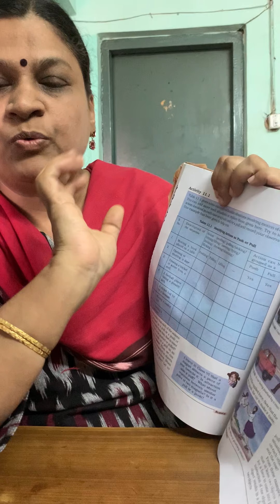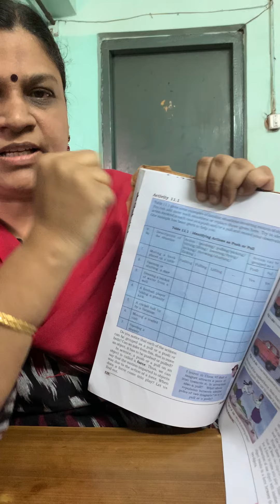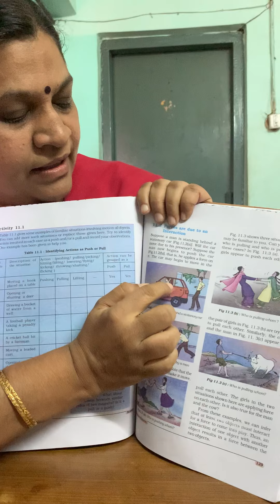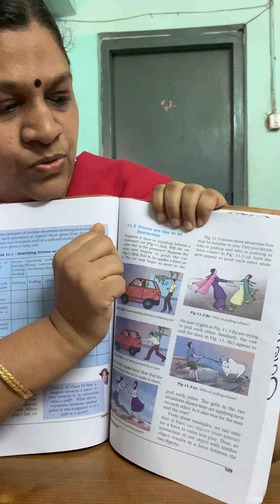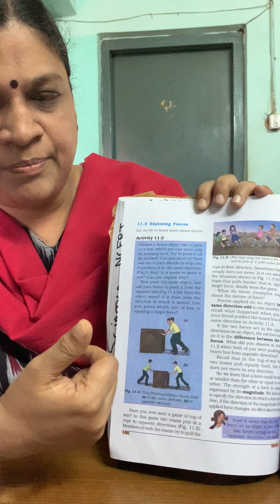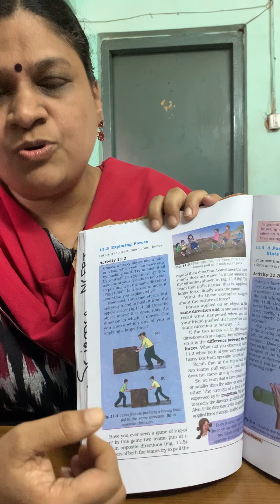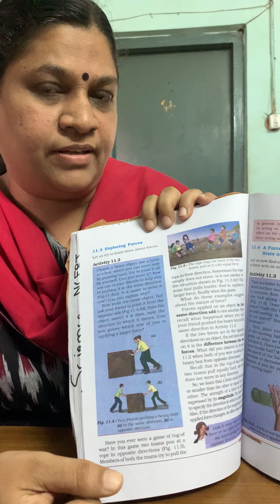Class 8 physics force and pressure part1 by aruna k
Ch 11-Force and pressure by Aruna k